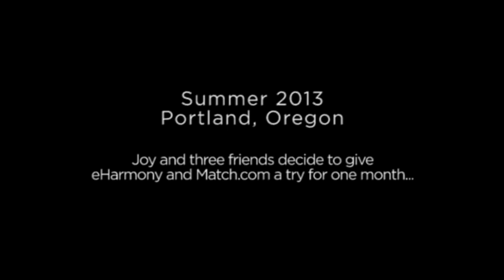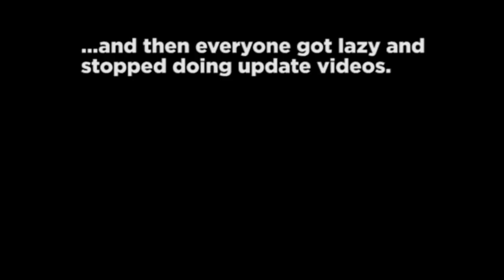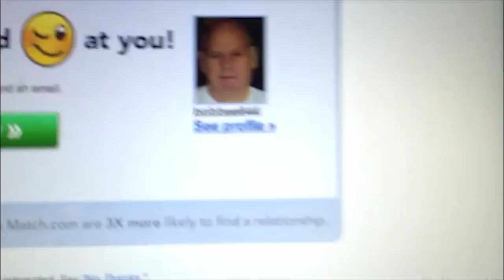The Summer of Fun: A Love and Respect Now Online Dating Experiment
A short iPhone documentary of Joy and four of her friends trying out online dating for the first time.